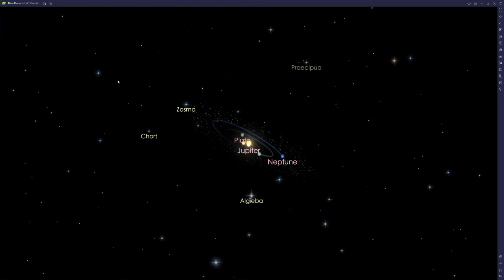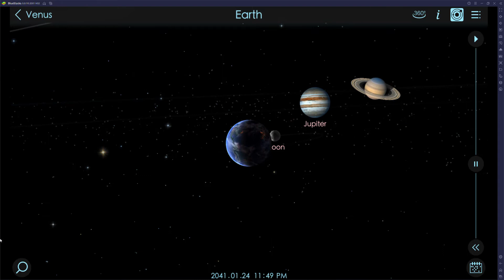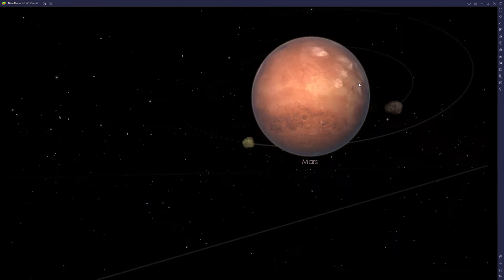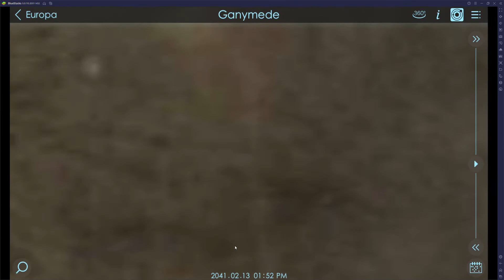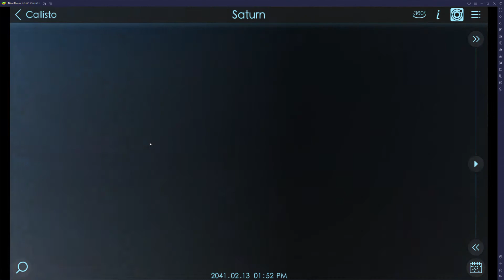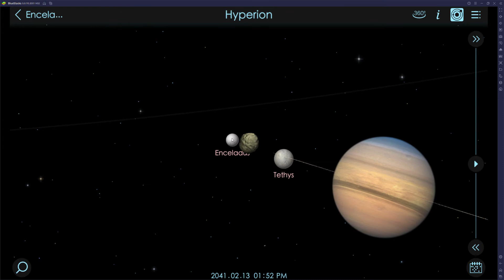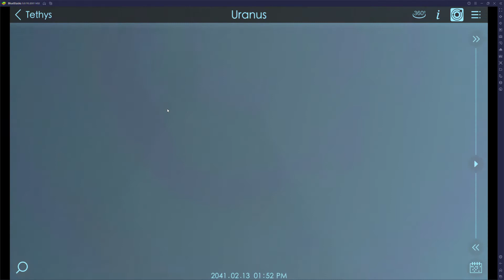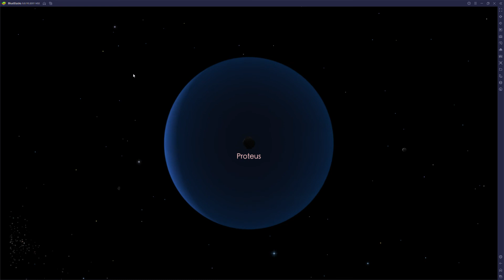all solar system sounds (solar walk 2)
bdw moons dont have sounds i realized that lol